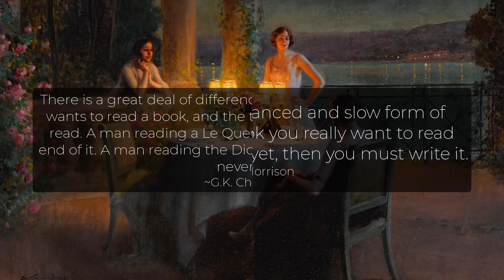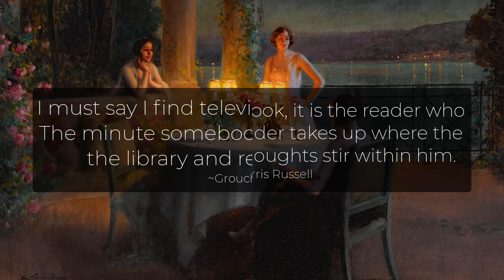2-MINUTE QUOTES #4 BOOKS AND READING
Here are a few quotations about Books and Reading: 2-Minute Books & Reading Quotes EP#4

Have you ever set aside time for yourself to read some meaningful quotes? Reading quotations for me is quite interesting. I have realized that not only does it contain knowledge that helps guide our lives, but it is also poetic.

This video is created to help you maintain a daily routine of reading quotations. It takes only 2 minutes everyday ^^. I decided not to include the voice because I believe that reading it by yourself is very important and enjoyable, it is a personal experience. And when you read it yourself, you will understand the what the authors said more deeply.

Painting:
A candlelit dinner - Delphin Enjolras

Quotes:

Every man likes to be his own librarian
~Thomas Frognall Dibdin

I decided there's two types of people in the world — people who are meant to live their life to the fullest, and people who are meant to read about those people. I'm the latter.
~The Middle, "Hecks on a Train," Tim Hobert

Anyone who says they have only one life to live must not know how to read a book.
~Author unknown

I fancy that at the beginning some fairy may have offered me the choice between great power and station and the privilege of living always among books, and that I, like the good child in the fairy tale, chose the latter.
~James L. Whitney

There is a great deal of difference between the eager man who wants to read a book, and the tired man who wants a book to read. A man reading a Le Queux mystery wants to get to the end of it. A man reading the Dickens novel wished that it might never end.
~G.K. Chesterton

Writing to me is an advanced and slow form of reading. If you find a book you really want to read but it hasn't been written yet, then you must write it.
~Toni Morrison

In the matter of books, as in the world, I believe in old friends... I must confess a lurking fondness for those good old-fashioned stories which were current forty years ago, — and some of them maybe a hundred years ago... I have sought to keep alive a regard for those old-new books...
~Donald G. Mitchell

I must say I find television very educational. The minute somebody turns it on, I go into the library and read a good book.
~Groucho Marx

A writer only begins a book, it is the reader who completes it; for the reader takes up where the writer left off as new thoughts stir within him.
~David Harris Russell

...the strongest friends of the soul – BOOKS...
~Emily Dickinson

The man who doesn't read has no advantage over the man who can't read.
~Author unknown

Reading and writing are as necessary to him as eating and drinking, and he hopes he will never lack for books.
~Georg Christoph Lichtenberg